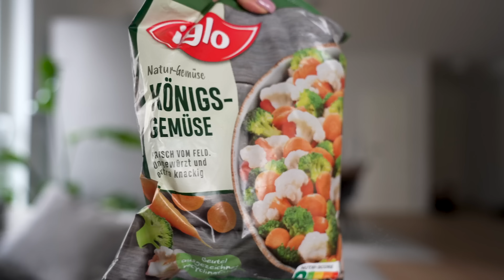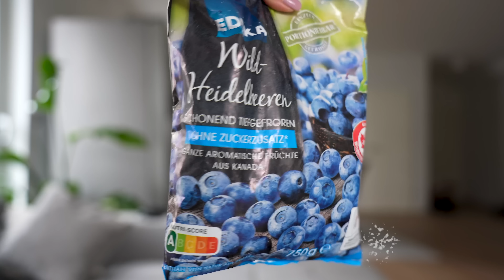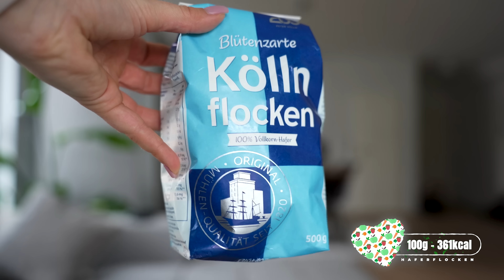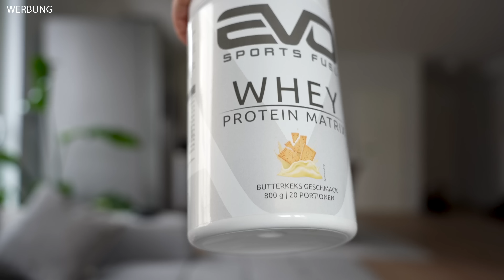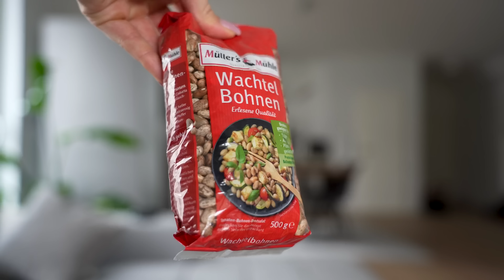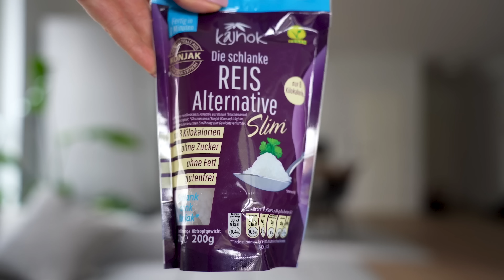DIESE Lebensmittel dürfen NICHT in deiner Diät fehlen!😯 Top 10 Produkte zum Abnehmen🔥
Wenn dir das Video gefällt, dann würde ich mich sehr über ein Däumchen freuen und lass mir auch sehr gerne ein Abo auf dem Kanal da, um keine Videos mehr zu verpassen:)